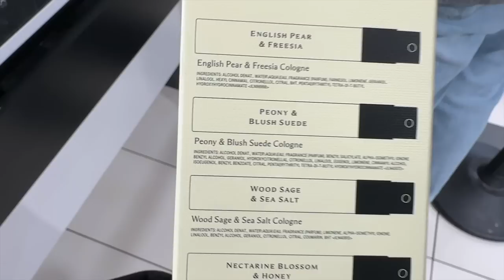AFFORDABLE Luxury HAUL + Sephora + HOMEDECOR haul + Oprah USES WEIGHT LOSS meds NOT WEIGHT WATCHERS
Happy New Year everyone, and thanks for stopping in for another video💕

💕UNFRUMPYMOMMYSTORE💕

JANNEWS2024

🖤TORY BURCH FAVES🖤

💙KITCHEN FAVES💙

💙MEAL PREP CONTAINERS:

💙LABELS FOR FOOD CONTAINERS:

💙GLASS STRAWS:

💙LEMON SQUEEZER:

💙COCKTAIL SHAKER:

💙COCKTAIL KIT:

💙SPINNING CANDLE HOLDER:

💙DEEP FRYER:

💜MORE UNFRUMPYMOMMY💜

TheUnFrumpyMommyStore
780 Morosgo Drive NE